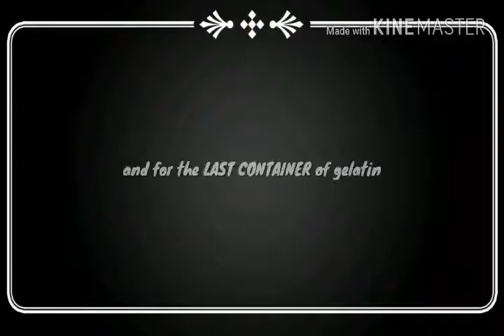Protein-breaking Enzymes: Bromelain (group 09)